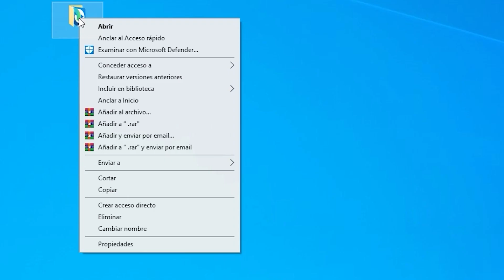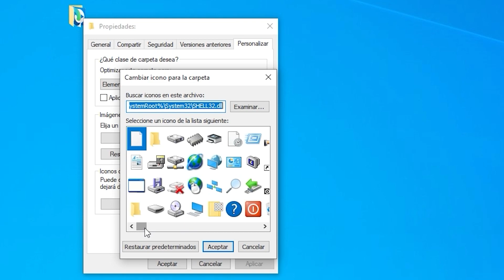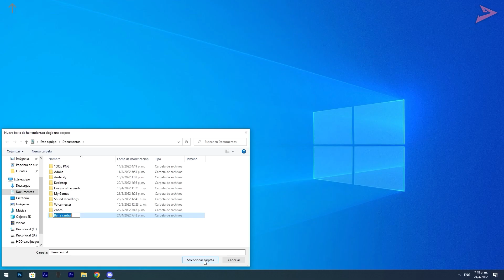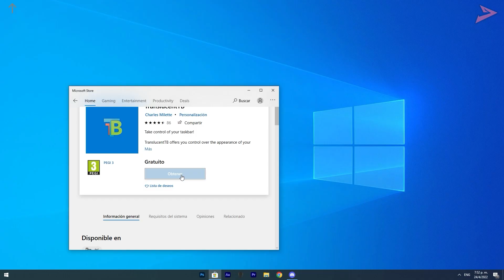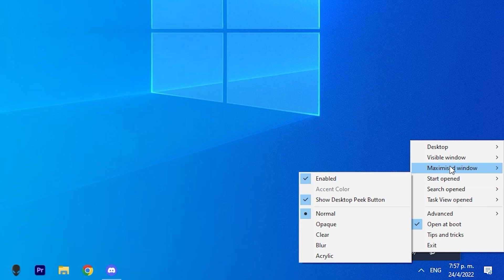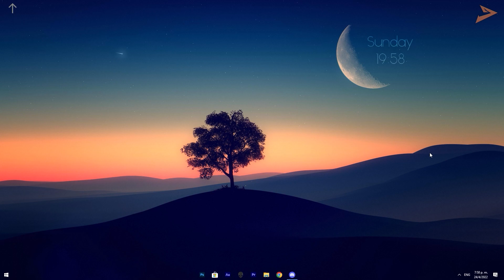Personaliza la Apariencia de WINDOWS 10 de forma ELEGANTE y MINIMALISTA Sin Perder RENDIMIENTO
✅Como personalizar el escritorio de Windows 10 de forma elegante, minimalista y limpia, cambiando la apariencia de la barra de tareas, iconos, reloj, poniendo fondo animado y otras cosas de forma fácil y sin rainmeter, simplemente usando la configuración, una app de la microsoft store y wallpaper engine.

como personalizar tu escritorio
como personalizar windows 10 y windows 11
escritorio minimalista
escritorio elegante en windows 10
wallpaper animado en windows
translucenttb en windows 10
mejor apariencia en windows 10
apariencia minimalista